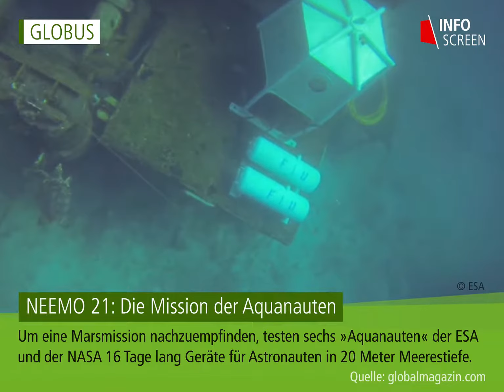NEEMO 21: Die Rückkehr der Aquanauten